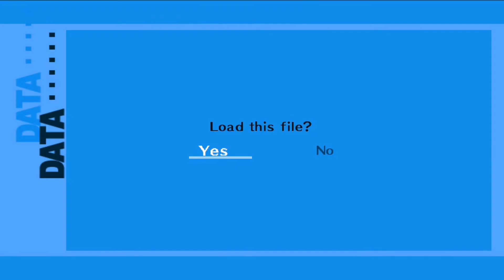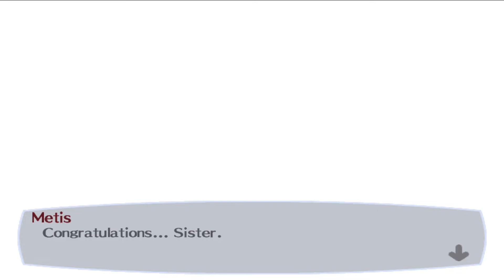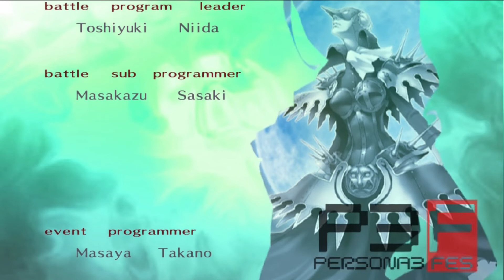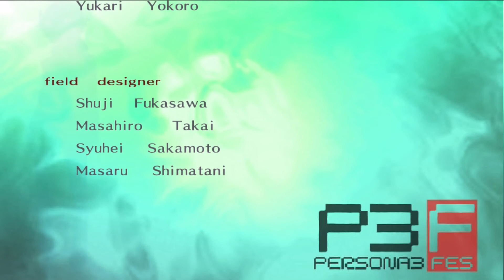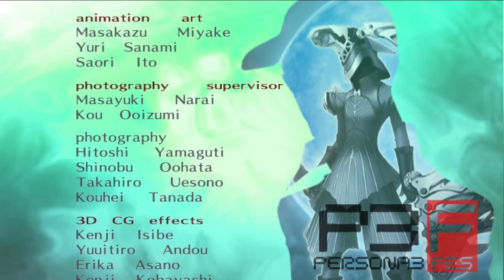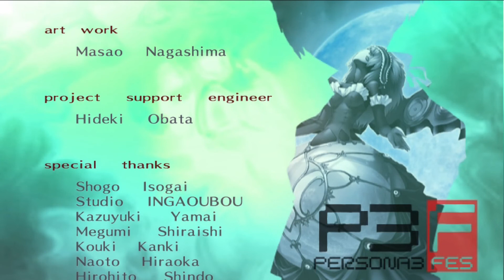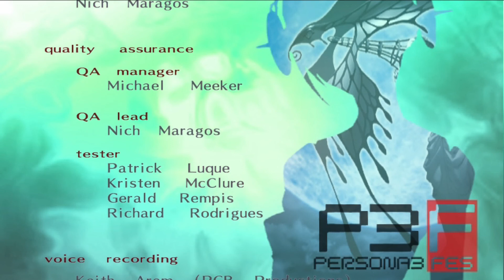[SPOILERS] Persona 3 FES - The Answer: Final Boss & Ending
the last few hours of the answer kind of made this 40 hour grindfest worth it

0:00 - The Dorm
2:02 - The Truth Behind The Final Door
5:29 - Erebus Appears
35:40 - Erebus' Defeat
47:38 - April 1st
58:17 - Final Scene & Credits

Being Played Through PCSX2 w/ Controllable Party Members